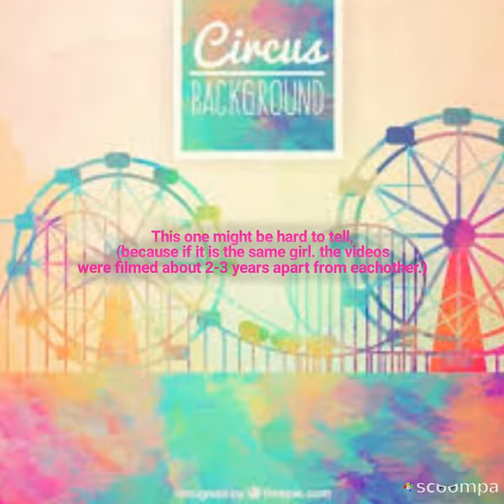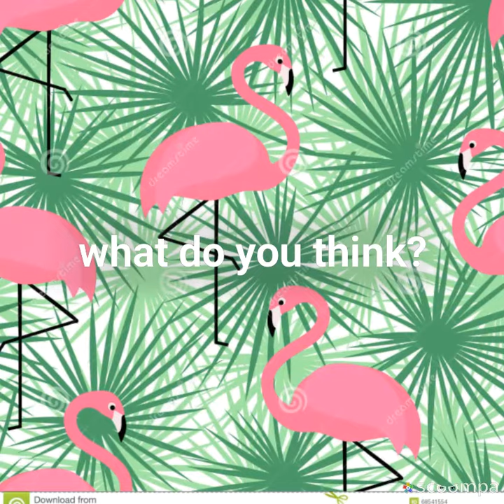Are these the same girls? (Serious question.)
Credit to kyoot.